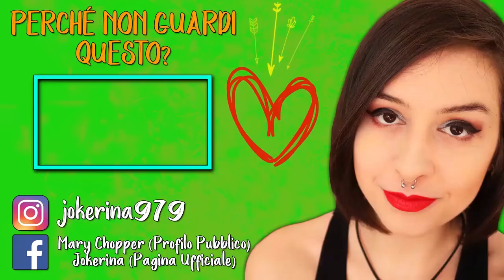UNA SCUSA BANALE | CALL OF CTHULHU #9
► DONAZIONI◄
Da indicare sulla busta/pacco:
• Il destinatario:
Mariangela Benevento